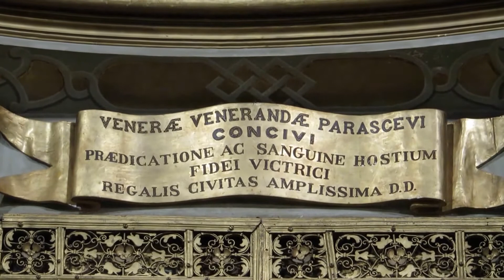Solenne Rientro 2014 dell'Argenteo Fercolo e del Busto Reliquiario di Santa Venera nella Cattedrale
Solenne Festeggiamenti in Onore di Santa Venera, Vergine e Martire, Patrona della Città e della Diocesi di Acireale (CT). Al termine dello Spettacolo Piro Musicale eseguito presso la Piazza Duomo, solenne rientro nella Basilica Cattedrale, dell'Argenteo Fercolo, recante lo Scrigno con le Reliquie e del Prezioso Busto di Santa Venera, per la conclusione della Processione del "Giro D'Onore", lungo le vie cittadine.
Pizza Duomo di Acireale (CT) Sabato 26 Luglio 2014 - Ore 23:30. Buona Visione!!!